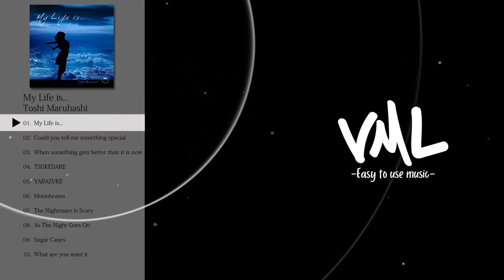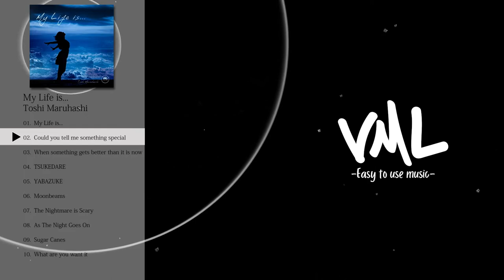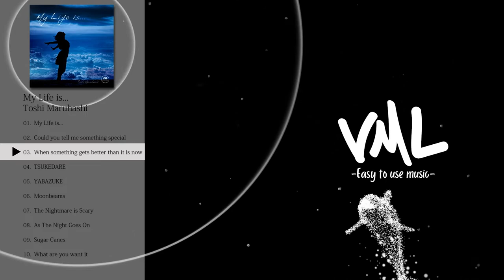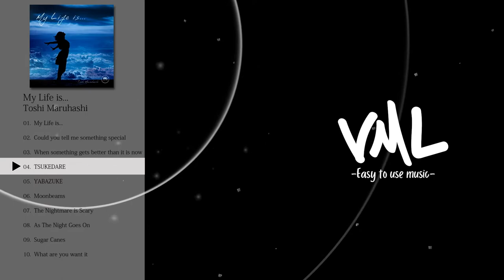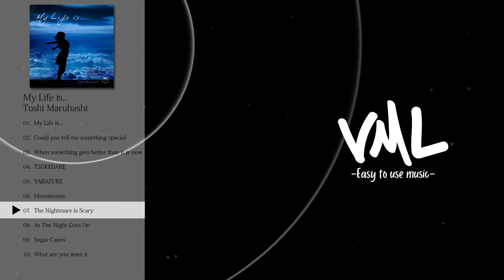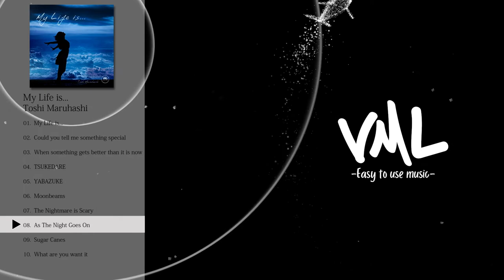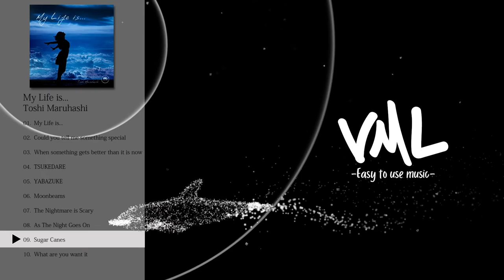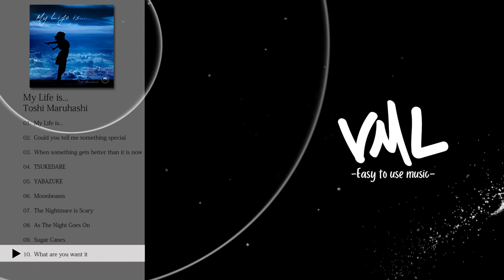Toshi Maruhashi｜My Life is...｜[VML]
---Tracklist---
0:00 My Life is...
4:08 Could you tell me something special
6:17 When something gets better than it is now
8:23 TSUKEDARE
10:33 YABAZUKE
12:35 Moonbeams
16:00 The Nightmare is Scary
18:21 As The Night Goes On
20:30 Sugar Canes
22:32 What are you want it

アルバムタイトル： My Life is...